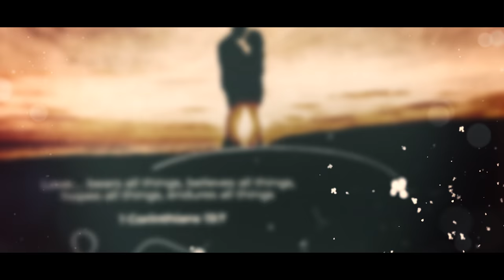Sajeeva Saakshulugaa || Dr John Wesly & Blessie Wesly || Latest Telugu Christian Song 2021